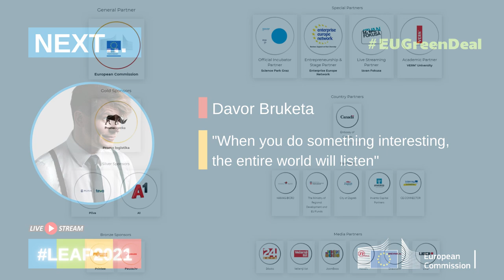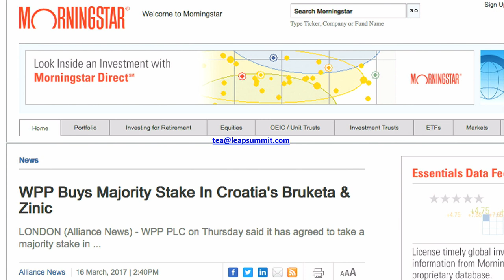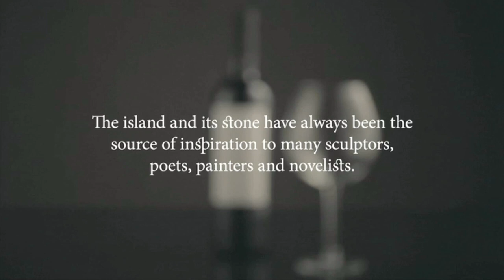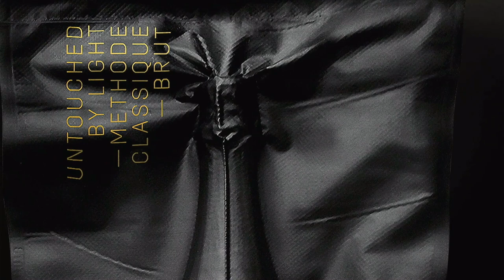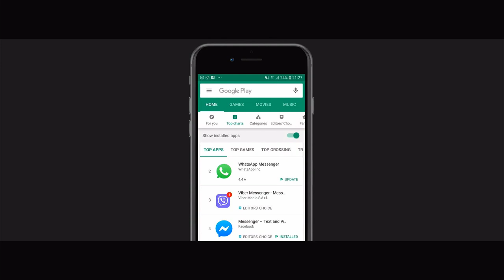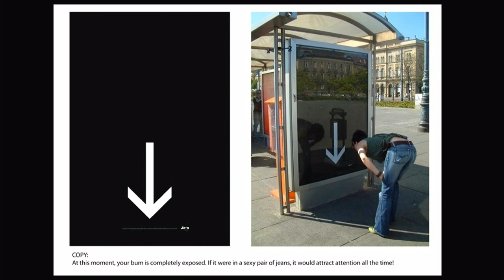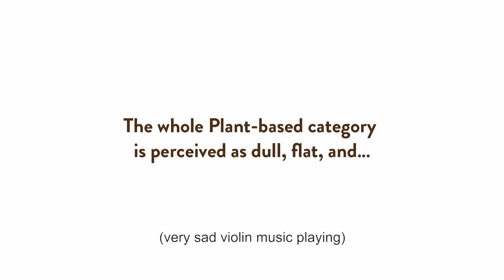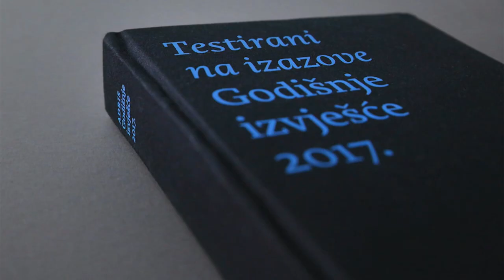Davor Bruketa - When you do something interesting, the entire world will listen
Davor Bruketa is the Creative Director of Bruketa&Žinić&Grey advertising agency which he co-founded with Nikola Žinić in 1995 under the name Bruketa&Žinić OM. After becoming part of WPP in 2017, the agency was renamed to Bruketa&Žinić&Grey and now serves as a Design Hub for the international Grey network. Since 1995 the agency won over 650 awards for advertising and design. Advertising Age magazine awarded B&Ž the International Small Agency of the Year award and Campaign magazine listed B&Ž among the world’s leading independent agencies. On the global Effie Effectiveness Index B&Ž was ranked second among independent agencies. Bruketa is a permanent member of the New York Cresta Awards Grand Jury. He was also a jury member of many other prestigious competitions such as Red Dot, D&AD London, Art Directors Club New York, New York Festivals, Graphis, Young Guns, OneScreen New York, Hiiibrand, Luxembourg Design Awards, Latvian Art Directors Club National Creative Excellence Festival Adwards and many more. He was also the first jury president of the London International Awards coming from eastern Europe.